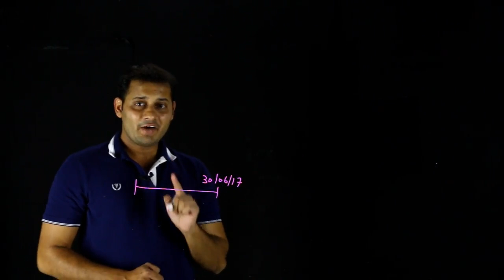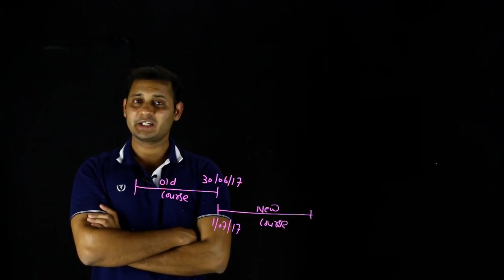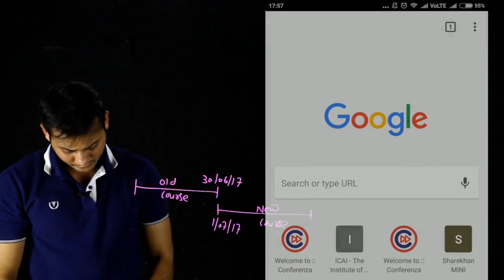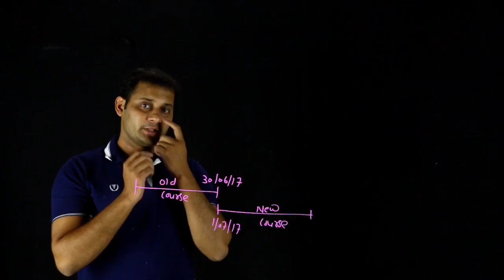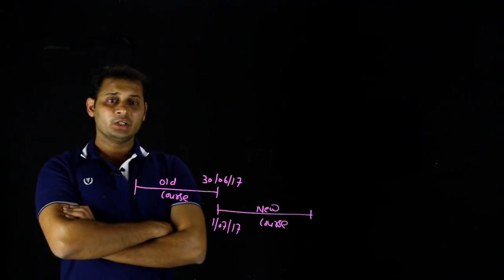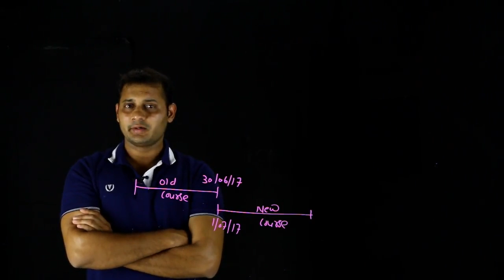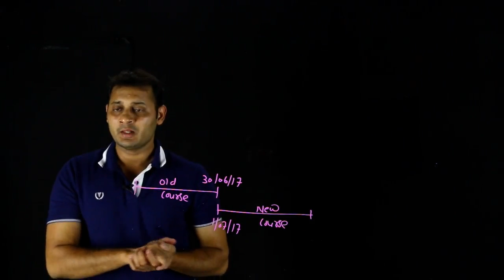ICAI New Course - Clarity on Applicability | Important Announcement